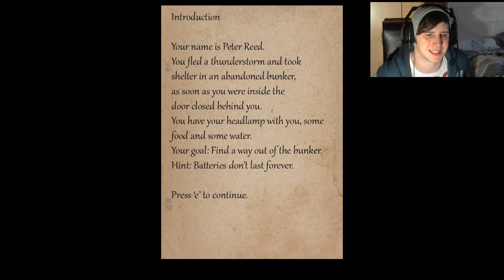THE WALLS ARE CLOSING IN!-(Bunker 16)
Will I Make It Out?.

You are trapped in an old bunker and have to find a way out.
This is a fairly short eerie exploration game.